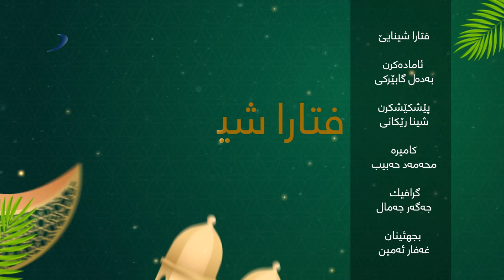به‌رنامێ فتارا شینایێ ب مێڤانداریا راگه‌هاندكار عایشا شه‌و كه‌ت خه‌له‌كا حه‌فتێ